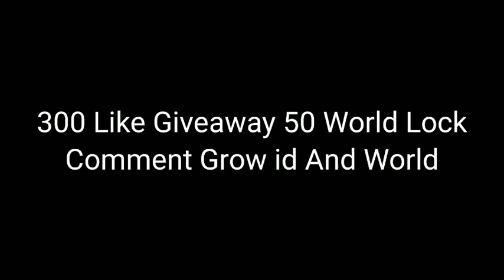drop game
PROFIT TERBAIK 2021
halo teman2 pada video kali ini aku mau kasih tips profit lagi dan semoga kalian suka video ini

- Jangan Di Skip Biar Paham Guys :v

Assalamu'alaikum
Btw Sorry Guys Thumbnailnya ClickBait
Heheh, Itu Cuman TumbnailNya Aja Yaa Teman-Teman Kalo Soal Profit 100% No ClickBait :)

~Main World: Citym
~GrowID: BarBarGrow

Tag(abaikan)
growtopia profit,
, growtopia how to get rich fast, growtopia profit method, growtopia pineapple event profit, growtopia road to riches, growtopia big profit, how to profit in growtopia, cara menambah wl dengan cepat, cara agar kaya dalam 1 hari,cara bermain growtopia 2021,
tips profit bagi pemula,youtuber growtopia,youtuber growtopia indonesia,